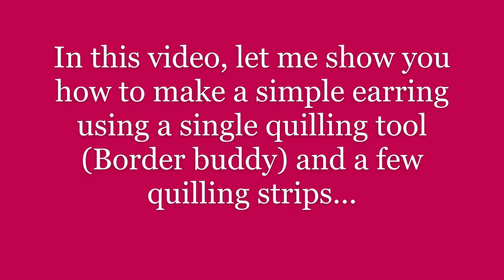How to make Quilling Earring making 5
In this video I've shared the simple way of making earring using quilling strips.

Method:
Make 3 circles of different sizes using border buddy tool and paste all the circles at one end placing one circle inside the other.

Tools used:
Quilling strips -5 mm
Border buddy
Glue

(Don't hesitate. It's free of cost)